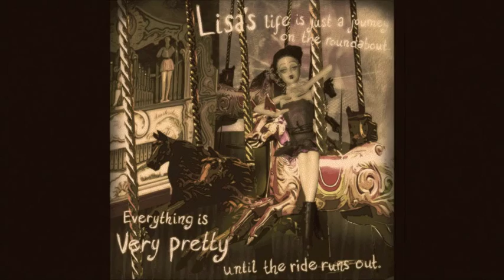Pretty Lisa.mov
Pretty Lisa is a project I have been working on for a competition brief set by D&AD, to create an illustration to music.

The brief asks to produce illustrations inspired by TWO music tracks, so I chose a song called "Pretty Lisa" and a cover version of "My Funny Valentine" by a band called The Tiger Lillies.

I produced these illustrations through digital collage to create story that ran throughout both pieces of music.